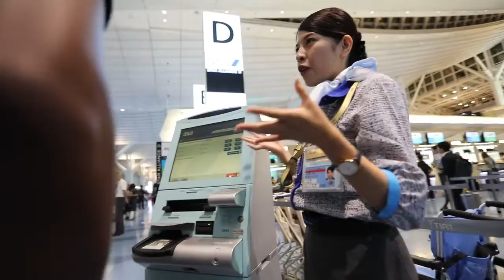STOLEN PASSPORT PRANK! Police Come GONE TOO FAR!